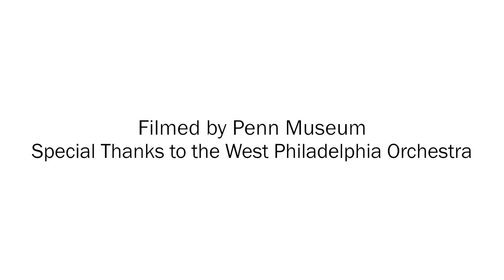Penn Museum Summer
Admission to the Penn Museum is just $10 for the month of August.

Special Thanks to the West Philadelphia Orchestra for their performance and music!
Footage provided by the Penn Museum